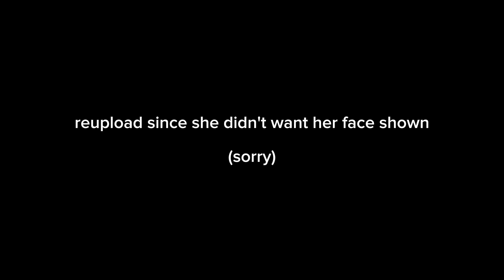(reupload) random meetup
last vid had the face shown but this vid is completely censored her face so yea